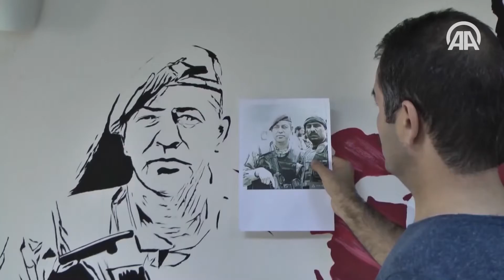15 Temmuz Ruhunu Okullarda Yaşatıyor